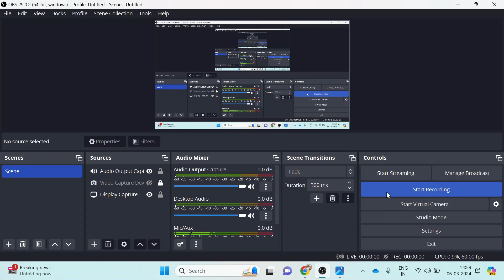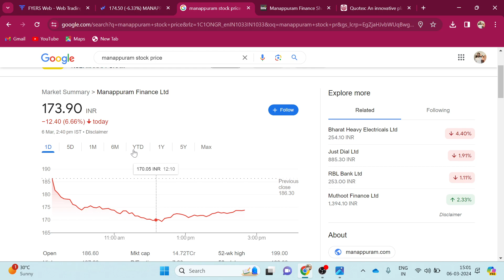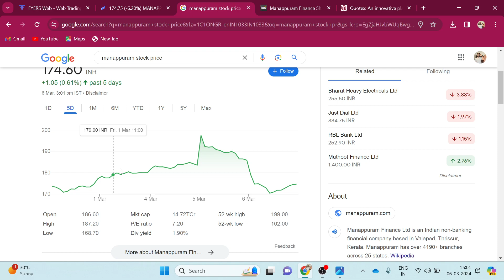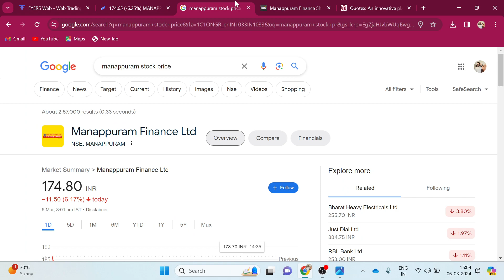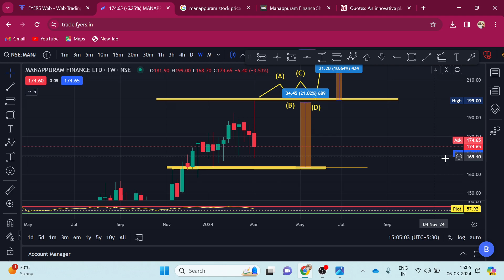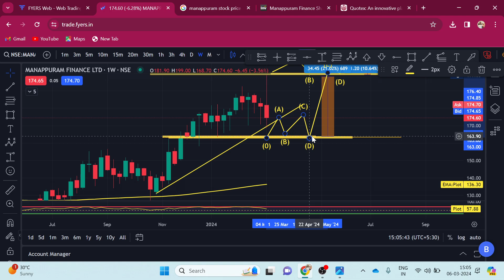Manappuram finance stock में कमाई का बड़ा मौका🤑student ने बनाया 8 लाख profit 🚀अब हर stock में पैसा 🤑